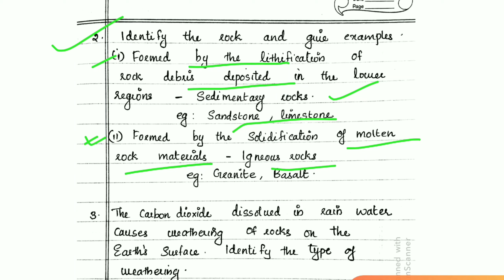SCERT Class 8 Social Science/ Chapter 3/Question & Answers / In Search Of Earth's Secrets